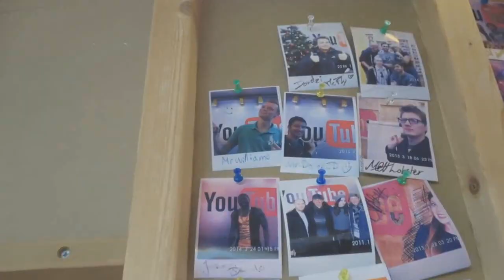2015 | MrWilliamo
MY 2015! MrWilliamo Best Moments montage of 2015 (That I have filmed) - I hope you all enjoy and have had an amazing year yourself! Thanks for all the support this year, I've accomplished a lot - here's to 2016!!

Song - Memories That You Call - ODEZSA (Petit Biscuit Remix)